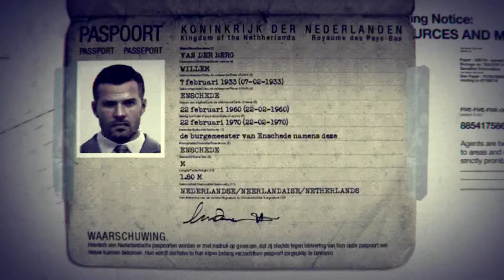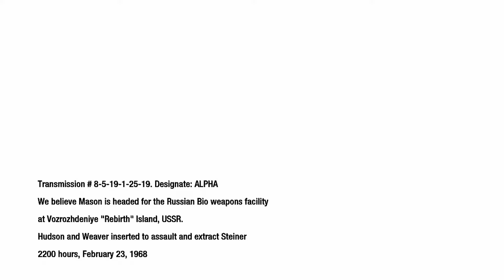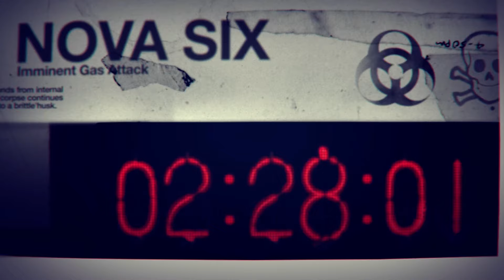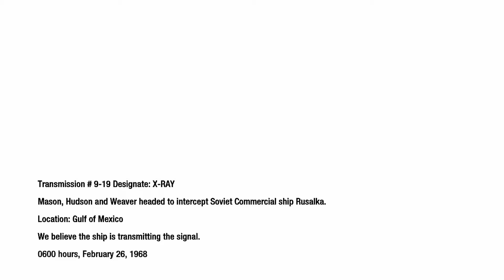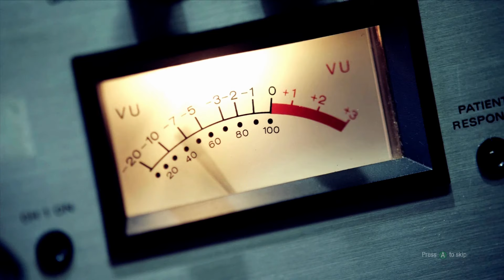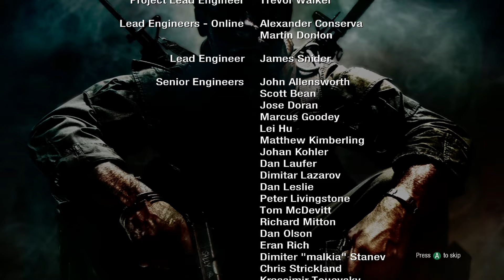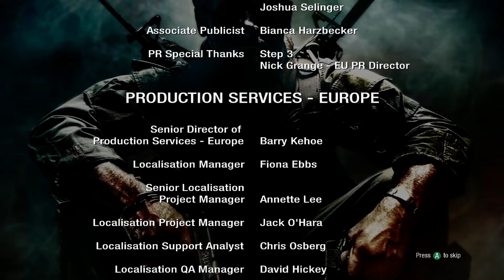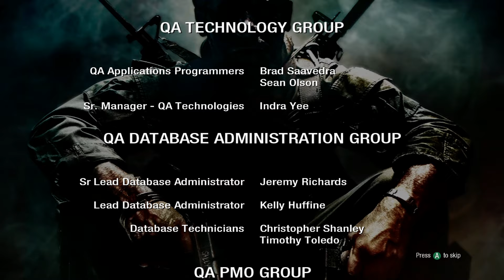Mason, It's Over, We Won - Call of Duty: Black Ops - Part 4 - END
Call of Duty: Black Ops Campaign Veteran Difficulty Part 4/END